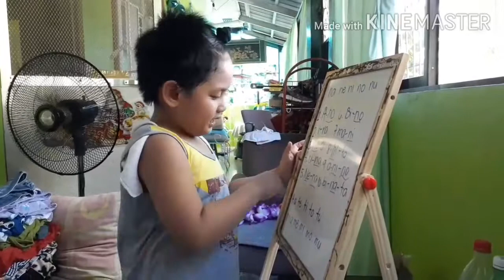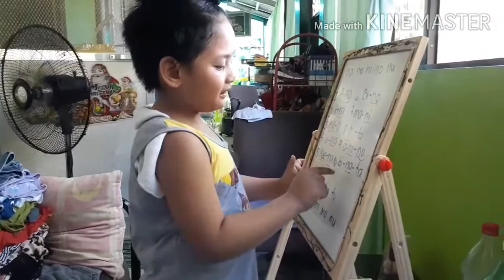Lesson 7 na kami!!! | Nagtampo siya. 😔